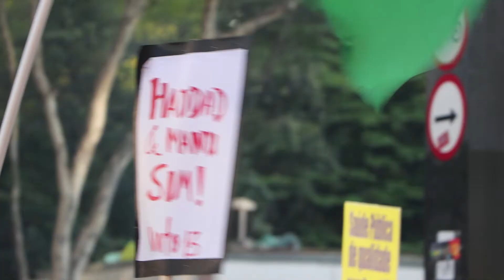Ato 20/10 na Paulista: Vai virar essa maré!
VAI VIRAR ESSA MARÉ! ❤

Hoje, 50 mil pessoas foram às ruas em São Paulo por um Brasil feliz de novo, com democracia e direitos! 🇧🇷✊🏾

AgoraÉ13 EleNão HaddadSim PelaDemocracia OBrasilFelizDeNovoVAI VIRAR ESSA MARÉ! ❤